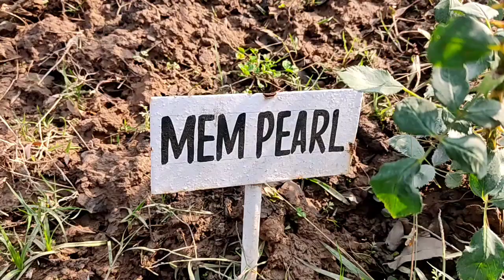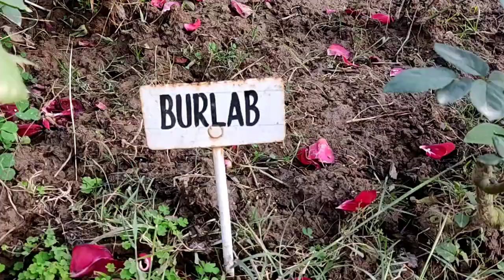Rose 🌹 Garden Chandigarh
Rose Garden Overview:-
Located in sector 16 of Chandigarh UT. 6km from ISBT43, 1KM ISBT17 and 20KM from Chandigarh International Airport. Rose Garden is a blooming exhibit that showcases around 1600 varieties of flowers and a huge varieties of trees and medicinal shrubs. Also known as Zakir Hussain Rose Garden after the former president of India, this garden is spread over 30 acres and is decked up with an exquisite variety of flowers making it quite popular among tourists and nature enthusiasts. The best time to visit the Rose Graden, Chandigarh is between the months of February and March as the flowers are in full bloom during this season. The Rose Festival also takes place during these months, making it a good time to visit. It is the largest garden of its kind in Asia and was built in the year 1967 under the guidance of the First Chief Commissioner, MS Randhawa.

The trees and medicinal plants are, in fact, the garden's most noteworthy features. Neatly planted in a systematic way by expert gardeners, it serves as a perfect place to peacefully stroll about and relax. The Rose Garden is a sight to behold when the flowers are in their full bloom in the months of February and March. The beauty of this garden is only enhanced by the presence of the misty mountains in the background and a gorgeous fountain that is aglow with colorful lights in the evening. With its relaxing environment and verdant beauty, Rose Garden is one of the most popular tourist attractions in the City beautiful.